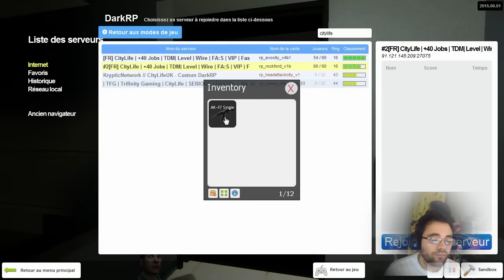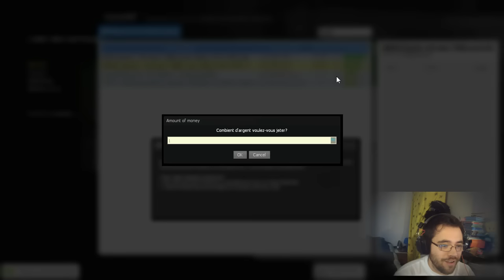GMOD DARKRP FR #12 J'AI GAGNE AU LOTO !!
salut j'ai gagné à la loterie , sans passer par la française des jeux...